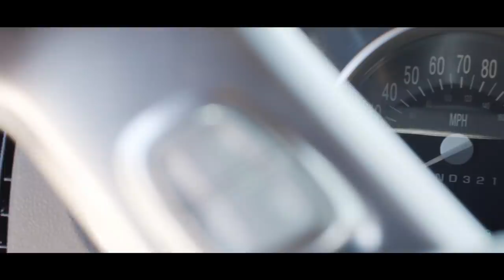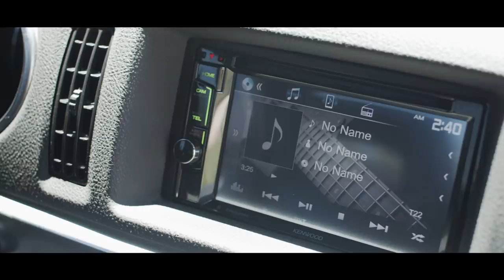El Fantasma - Fantasma Classics Parte 19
Alexander García, mejor conocido como El Fantasma, ha revolucionado el género Regional Mexicano desde su primer álbum.El joven de  28 años de Las Cañas Durango, llegó al sur de California buscando su sueño americano. Después de escuchar sus corridos en Enero del 2016, AfinArte Music decide grabar su primer álbum titulado “Equipo Armado”. Entre sus éxitos más sobresalientes se encuentran Vengo A Aclarar, Las Verdades, Mi 45 y El Corrido del Nano.

Like en FB: / elfantasmaoficial/